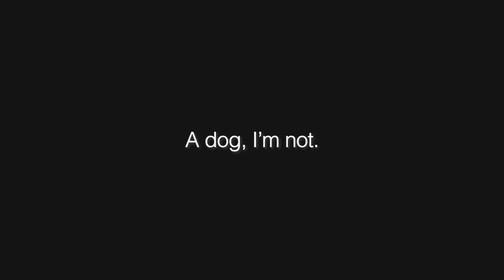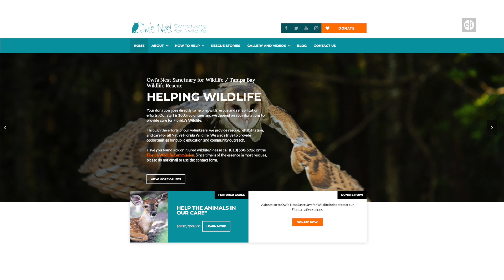Animal Outtakes EP 02 Season 10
In this new episode of Animal Outtakes, we learn about Lionfish Central, and what they're doing to combat this invasive species.  They've got a team taking a unique approach to creating an efficient way to capture the lion fish, and document the existence of the lionfish in deeper waters.
We also spend some time at the Owl's Nest Sanctuary for Wildlife, where we meet a curious beaver, named Coda.
And finally, we find out how 2nd Chance Ranch and Rescue in Duette, FL,  is doing after Hurricane Ian devastated their building and more.
Station commercial breaks are in black.
Originally aired on WWSB ABC7, October 15th, 2022.